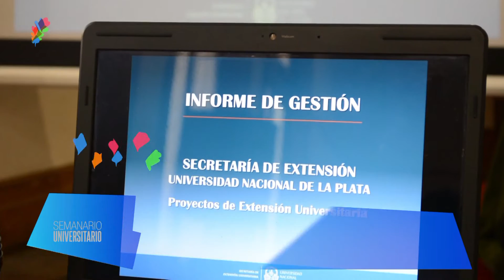Noticias UNLP - Balance 2015 de la extensión universitaria de la UNLP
Se realizó un balance 2015 de la extensión universitaria de la UNLP, y se analizó la reglamentación de los proyectos. Participaron los secretarios de extensión y equipos de trabajo y se debatió acerca de los logros obtenidos y las metas para lo que vendrá.